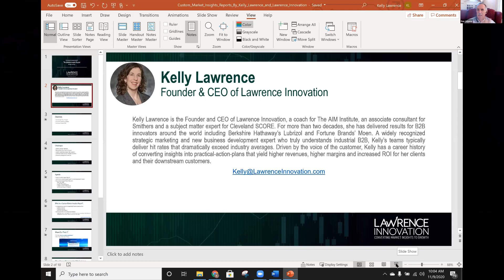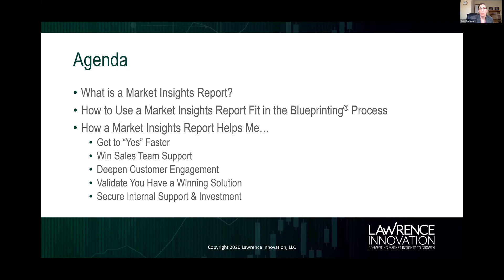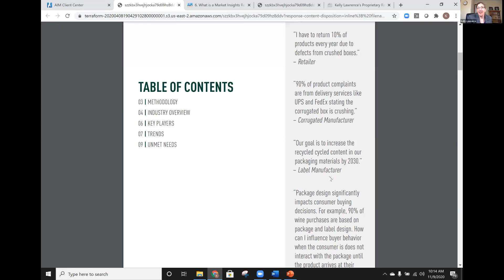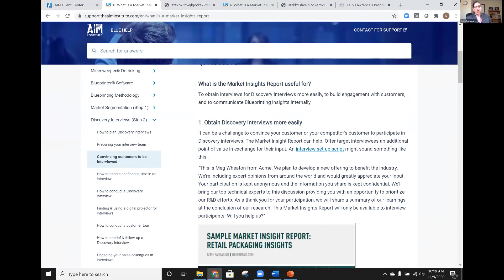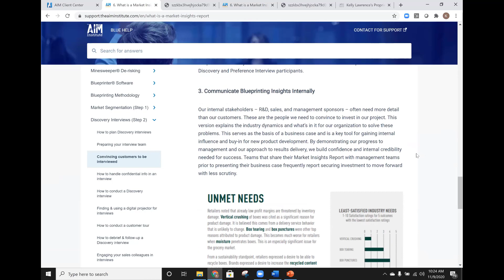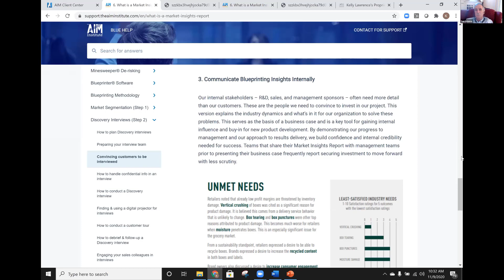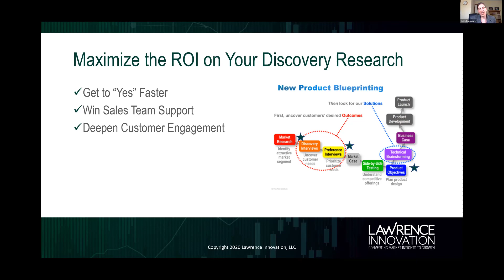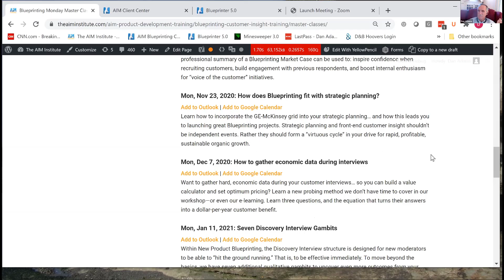Book more VoC Interviews with the Market Insight Report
Learn how the Market Insight Report can help you to book more VoC interviews and promote your innovation efforts throughout your company.